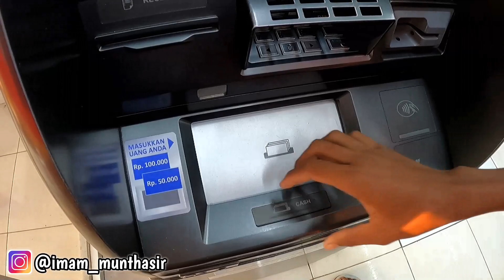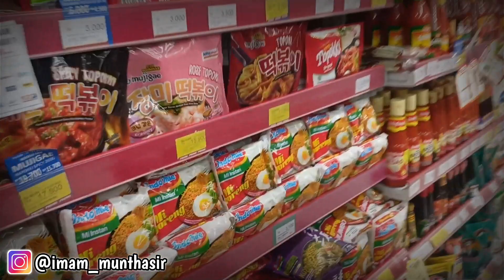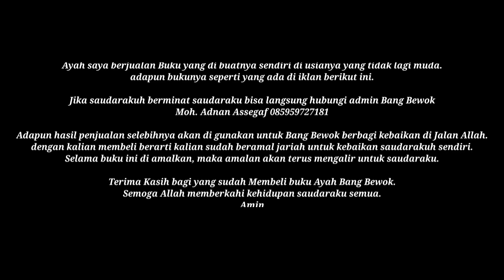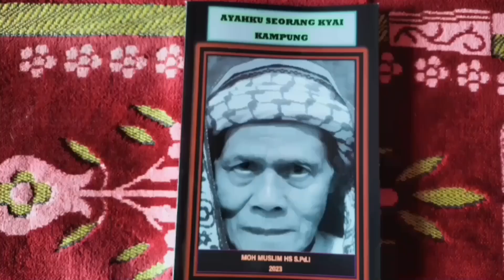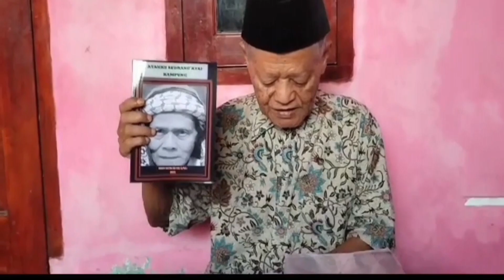MENYEDIHKAN‼️INI JAWABAN SAMSUL TERKAIT KEADAAN MUSA DI RUMAH SAKIT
“Dan mereka bertanya kepadamu mengenai anak-anak yatim. Katakanlah, “Memperbaiki keadaan anak-anak yatim itu amat baik bagimu.” (QS: Al-Baqarah: 220)

Jika ada Saudaraku di luar sana yang ingin bersedekah untuk anak yatim keluarga Samsul kalian bisa kirim ke rekening cak bolang atas nama Agus Suroto Bca 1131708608

Buku Teknis Penulisan Teks Khutbah Jum'at

Buku Kumpulan Khutbah Jum'at harga Rp 74.500.

Buku Ayahku Seorang Kyai Kampung

Untuk pemesanan bisa hubungi admin Bang Bewok
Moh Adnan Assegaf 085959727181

Videografer & Editing:
& Imam Munthasir

Endorsement / Support YouTube Bang Bewok :
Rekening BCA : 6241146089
Manager : Muhammad Adnan Assegaf